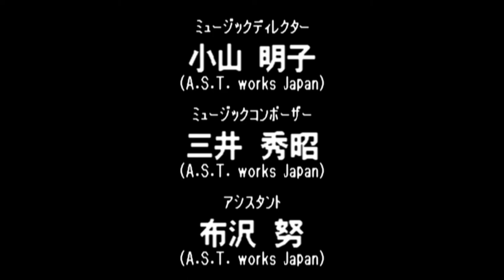Virtual Pro Wrestling 64 N64 - NWGP Tag Team Championship Title - Samurai/Kanemoto (1080p/60fps)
Virtual Pro Wrestling 64 N64 - NWGP Tag Team Championship Title - El Samurai/Koji Kanemoto (1080p/60fps)

1:36 - Jushin Liger/Shinjiro Otani

7:59 - Shinya Hashimoto/Junji Hirata

15:20 - Dragon Bombers

31:04 - Keiji Mutoh/Kazuo Yamazaki

37:19 - Antonio Inoki/Seiji Sakaguchi

47:06 - Credits